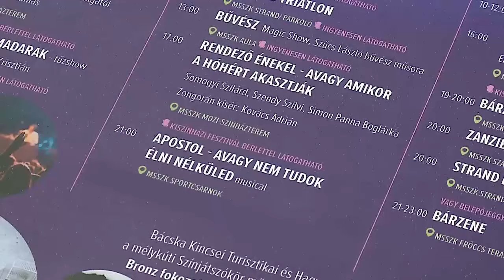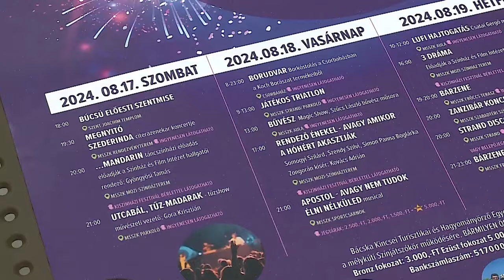Hírnapló - 2024. 08.16. (péntek)